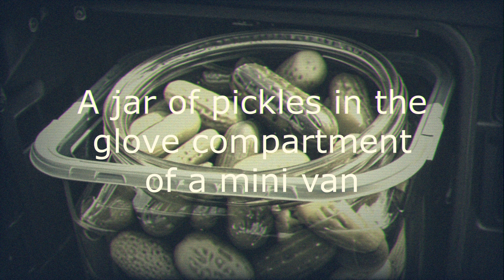Five Five Three Song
- a hugging face
- SunoAi